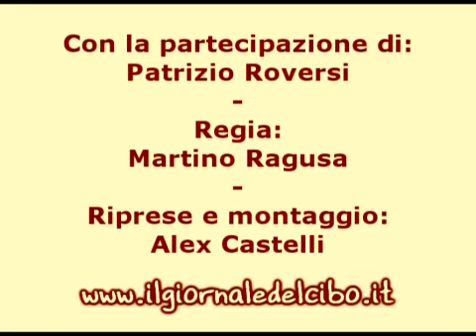Come pulire il pesce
Martino Ragusa, curatore dei contenuti del sito vi mostra come si pulisce il pesce.